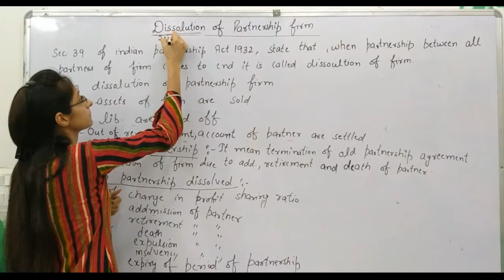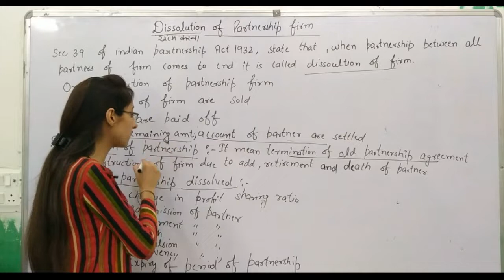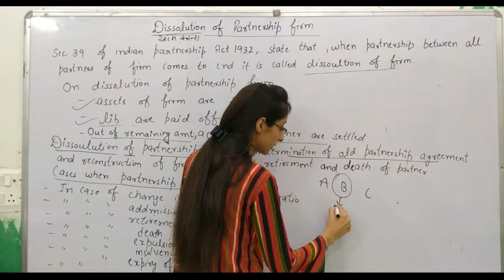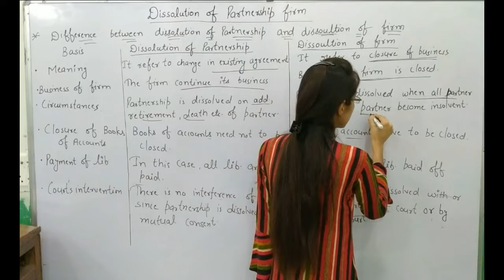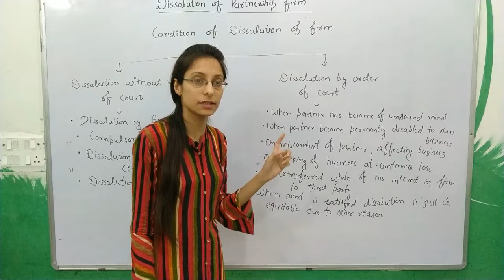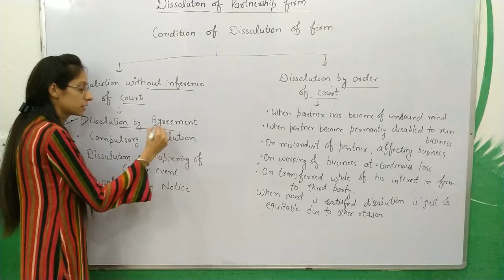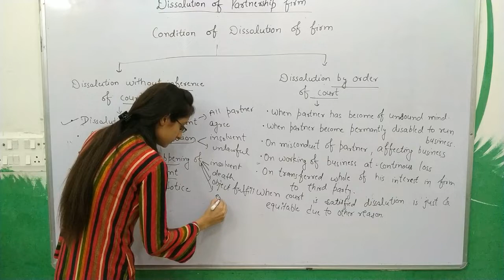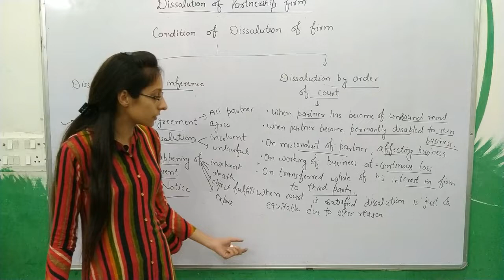Dissolution of partnership firm - Class 12th ( Part-1) By Ms. Neha Bajaj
Dissolution of a partnership firm - Class 12th (Part-1) By Ms. Neha Bajaj